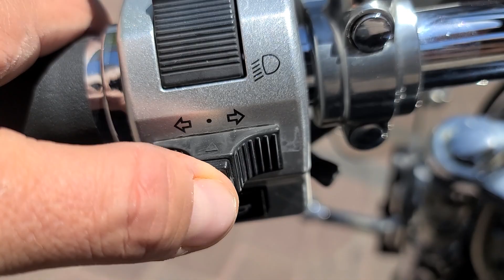Suzuki Boulevard S83 o 1400 cc año 2008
Suzuki Boulevard S83 o 1400 cc año 2008 vin 0305. $ 85000 pesos, 6850 millas. Nada ruidoso el motor, muy estable y potente. " COMO NUEVA " Llantas trasera al 95 %, delantera 95 % . Accesorios  Respaldo, Parrilla, Windshield ( parabrisas ) , maletero delantero.
Ficha técnica :
Desplazamiento 1360,2 cm (83,00 pulgadas cúbicas)
Tipo de motor V2, cuatro tiempos
Sistema de combustible Carburador. Delantero: Mikuni BDS36 Trasero: Mikuni BS36
Control de combustible Árbol de levas sencillo (SOHC)
Encendido Electronico
Sistema de lubricación Sumidero húmedo
Sistema de refrigeración Aceite y aire
Caja de cambios de 5 velocidades
Tipo de transmisión Flecha cardan
Neumático delantero 110/90-H19
Neumático trasero 170/80-M15
Frenos delanteros Disco simple
Frenos traseros Monodisco
Medidas y capacidades físicas
Peso seco 243,0 kg (535,7 libras)
Altura del asiento 740 mm (29,1 pulgadas) Altura total 1145 mm (45,1 pulgadas)
Longitud total 2335 mm (91,9 pulgadas)
Ancho total 765 mm (30,1 pulgadas)
Distancia al suelo 150 mm (5,9 pulgadas)
Distancia entre ejes 1620 mm (63,8 pulgadas)
Capacidad de combustible 13,00 litros (3,43 galones estadounidenses).
TODAS NUESTRAS MOTOS SON TÍTULOS LIMPIOS, PEDIMENTOS A1 Y CODIGO QR DODA.
SOMOS COMPRADORES E IMPORTADORES DIRECTOS DESDE EUA.
NO ACEPTAMOS CAMBIOS.
.                                             ATTE:
.                                       MOTOS HEYER
.                         Tel y WhatsApp, respuesta inmediata.